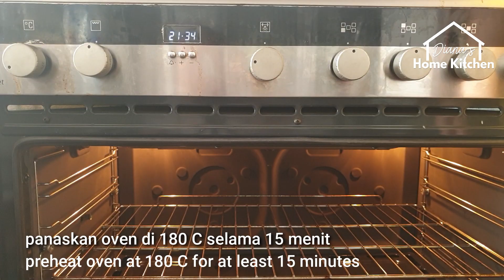RESEP ROTI SOSIS | SAUSAGE SEAWEED BUN RECIPE | ASMR RECIPE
English recipe at the bottom

[INDONESIAN]

Resep Roti Sosis Jepang yang Empuk Sekali

Bahan adonan roti
A.
40 ml  susu cair
75 ml air es
1 telur

B.
250 gr terigu serba guna
25 gr susu bubuk
30 gr gula
1 sdt ragi instant
5 gr rumput laut

C.
50 gr butter / margarine
1/2 sdt garam

Olesan telur : 1 butir telur + 2 sdm susu cair (kocok rata)

Cara buat
Campur bahan B, aduk rata, masukkan bahan A, mix dengan kecepatan rendah, sampai semua menyatu dan 1/2 kalis

Masukkan bahan C, uleni kembali sampai kalis.
Test kalis, jika dilebarkan dough tidak mudah sobek.
Bulatkan dan tutup dengan plastik, istirahatkan 30 menit.
Kempeskan adonan, potong2 menjadi 50gr/potongnya.
Bulatkan dan tutup dengan plastik kembali, istirahatkan 15 menit.
Ambil adonan dan isi dengan susis
Untuk cara bentuknya harap lihat video
Topping sesuai selera
Oleskan dengan olesan telur
Tutup kembali dengan plastik, istirahatkan selama 45 menit (sesuai suhu).

Panaskan oven 180°c minimal selama 15 menit.

Panggang selama 12 menit.
Setelah dikeluarkan dari oven langsung pindahkan ke cooling rak.

[ENGLISH]
How to make seaweed sausage bun

Ingredients:
A.
40 ml milk
75 ml water
1 egg

B.
250 gr all purpose flour
25 gr powder milk
30 gr sugar
1 tsp instant yeast
5 gr crushed seaweed

C.
50 gr butter / margarine
1/2 tsp salt

Direction
Combine B ingredients in a bowl, add in A ingredients, mix over low speed for approx 5 minutes, then add in C ingredients, continue beating until dough is elastic for approx 20 minutes

Shape dough into a ball and cover with plastic, rest for 30 minutes.
Flatten dough to degas and cut into 50g each
Shape into balls and cover with plastic, rest for 15 minutes

Flatten balls and fill in with sausage.
Please see video for caterpillar shape
Cover with plastic and rest for 45 minutes

Preheat oven at 180°c for at least 15 minutes.
Brush with eggwash
Bake for 12 minutes.
Transfer to cooling rack